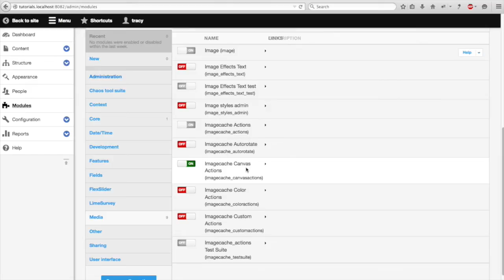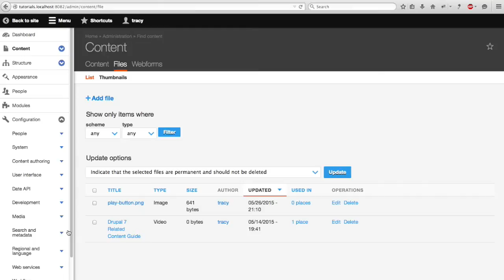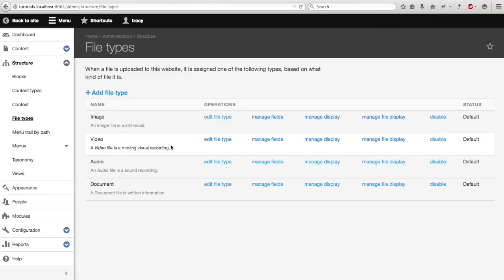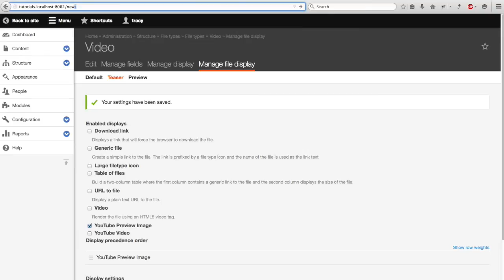Drupal ImageCache Actions Module Image Overlay Tutorial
Learn how to use Drupal's ImageCache Actions module to overlay or watermark other images and media. Follow our full tutorial on how to overlay your YouTube video previews with Play Button images automatically

We walkthrough and guide you to creating your own overlaid images on other images in Views with the ImageCache Actions module. This tutorial focuses on the Drupal 7 Content Management System (CMS) and describes module processes to solve a design issue with overlaying certain fields with existing, pre-defined images.